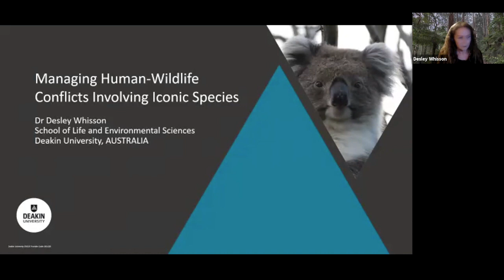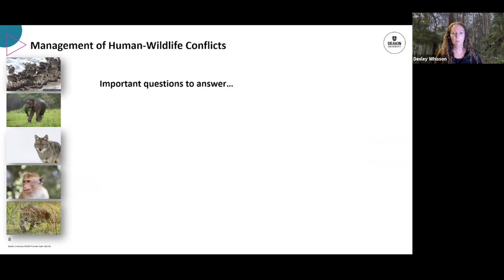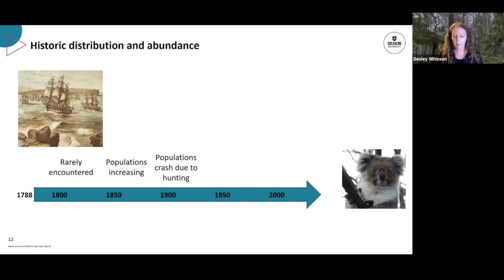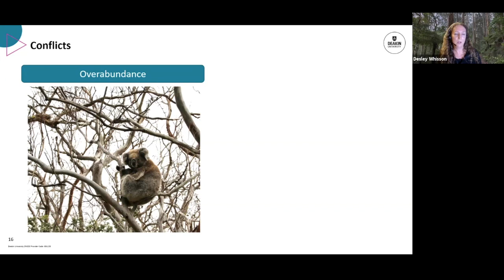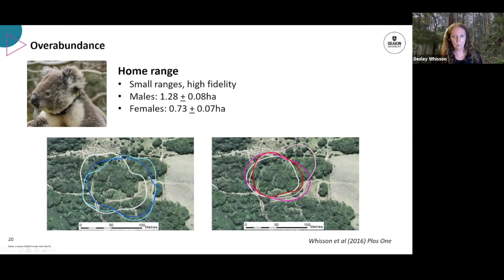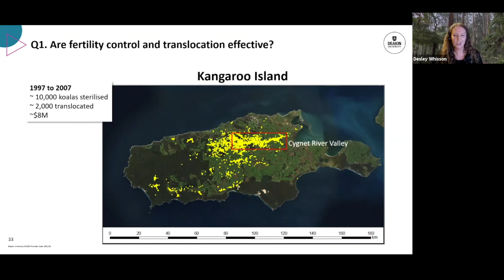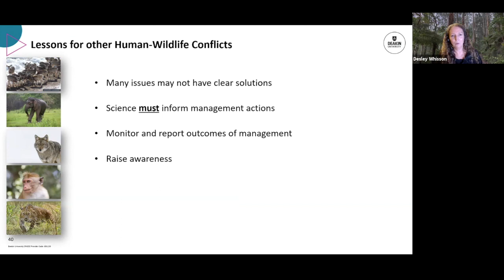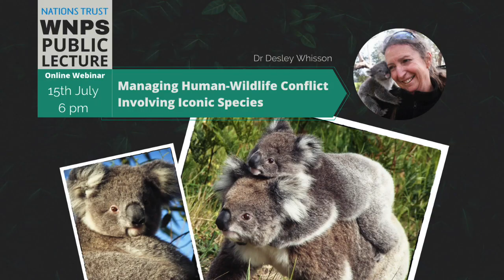WNPS Public Lecture: Managing Human-Wildlife Conflict Involving Iconic Species By Dr Desley Whisson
WNPS Public Lecture  July 15, 2021

Natural, uncontrolled increase of species abundance in the wild, can lead to adverse impacts on not only natural ecosystems and biodiversity but even on human health and livelihoods. It can also be the cause of human-wildlife conflict.

Managing human-wildlife conflict is especially challenging when the species at the centre of the conflict is iconic. In Australia, the iconic Koala presents significant management challenges. Although populations are declining throughout much of its range, in some parts of the country, Koala populations can reach high, unsustainable densities.

Australian ecologist - Dr Desley Whisson, who will discuss the challenges of managing iconic species, using the Koala as a case study. She will discuss the pros and cons of translocation and fertility control as a species management tool, and the need for proactive and scientifically-based management strategies.

Dr Desley Whisson is a terrestrial wildlife ecologist and Senior Lecturer in Wildlife and Conservation Biology at Australia's Deakin University. Her research helps wildlife species management, particularly with species involved in Human-Wildlife Conflict. She has conducted research in Mexico, North America, and Australia. Desley has published over 80 scientific papers, a book and several book chapters, and serves on several expert panels advising the government on Koala management.

The WNPS Public Lecture series is hosted in collaboration with our longtime sponsor – Nations Trust Bank (NTB).